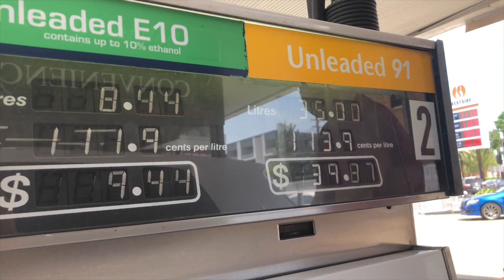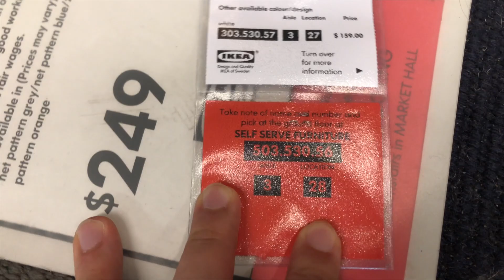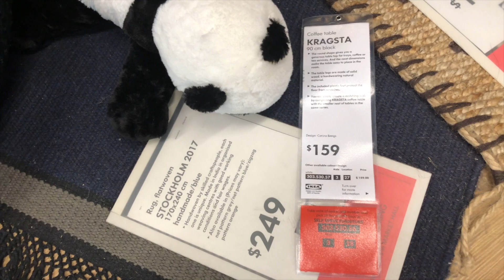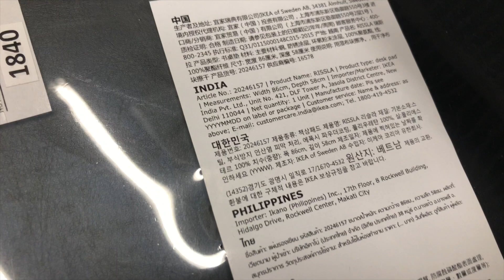2만원으로 새로운 책상 만들기 - 이케아 데스크패드 구입기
호주 이케아에서 데스크패드 구입했습니다.

호주달라 30불 한화로는 2만4천원 정도에 깔끔하게 책상을 정리 하실수 있습니다.

끝까지 시청해 주세요~

감사합니다.